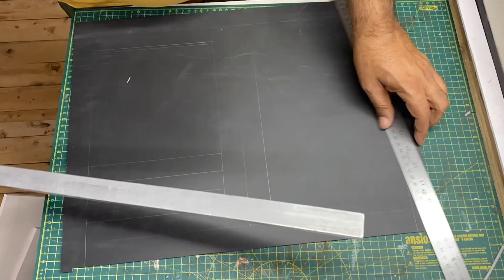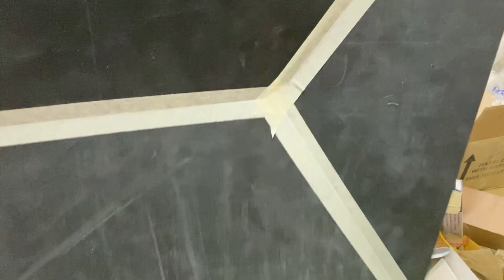Building a Huge Mansion Model House | 1/18 Scale | Base & Garage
This is the first part of pur new diy project, Huge Mansion Model House. 1/18 Scale Diorama for diecast model cars. This is a highly detailed miniature setup hand made by us.

Material we used

Materials

SUNBOARD / FOAM BOARD for structure

GRASS MINIATURE